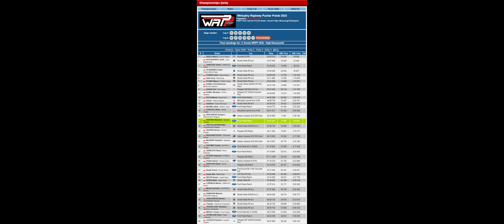My first rally in PMJ Team pt.11 2. Day - WRPP 22 - Rzeszowski - Różanka 2(Rally School Tarmac)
11 etap IV Rundy WRPP 2022 - Rajd Rzeszowski - Różanka 2 (Rally School Tarmac)

 Kierowca: Wojciech Grzybek

 W tym rajdzie zostałem nominowany przez PMJ Virtual Rally Team do zdobycia dla nich punktów w Wirtualnym Rajdowym Pucharze Polski 2022 organizowanym przez VR_eu.  Zająłem drugie miejsce w klasie Rally3 i 17 w generalce na 111 zawodników.

11th stage of 4th Round WRPP 2022 - Rajd Rzeszowski - Różanka 2 (Rally School Tarmac

Driver: Wojciech Grzybek

In this rally I was nominated by PMJ Virtual Rally Team to gain points for them in Wirtualny Rajdowy Puchar Polski 2022 by VR_eu. I finished on the second place in Rally3 class and 17 in general of 111 competitors.